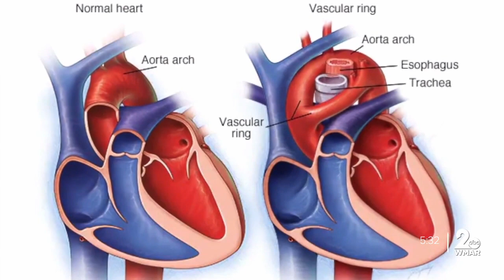Born with rare birth defect, German Shepherd pup received life-saving surgery